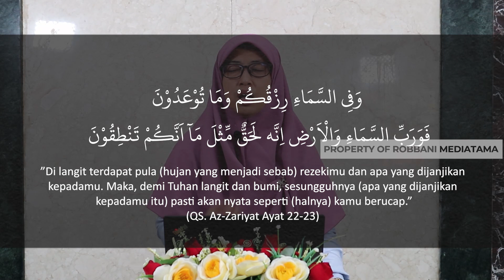Fikih Canda dan Gurau Muslimah - Ustadzah Dr. Nurhamidah, Lc., M.Ag.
Serial Fiqih Wanita oleh Ustadzah Dr. Nurhamidah, Lc., M.Ag.
Bagaimana hukum bercanda gurau bagi seorang muslimah dalam islam?